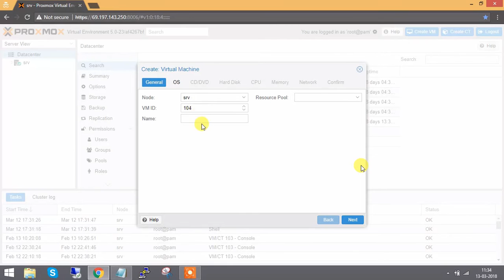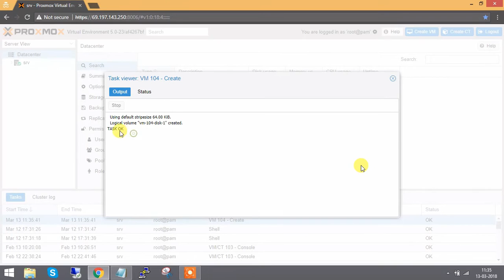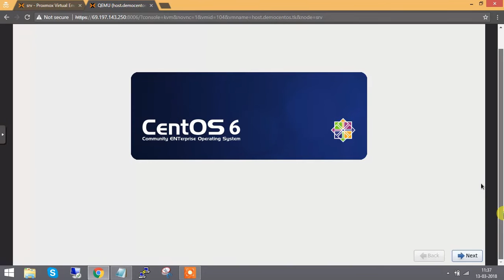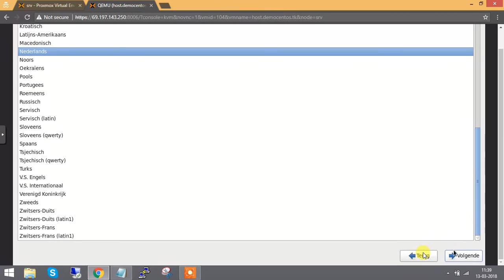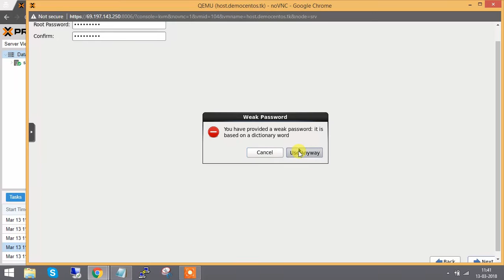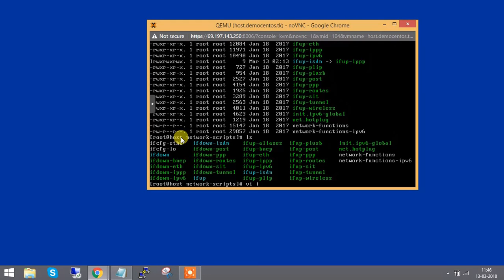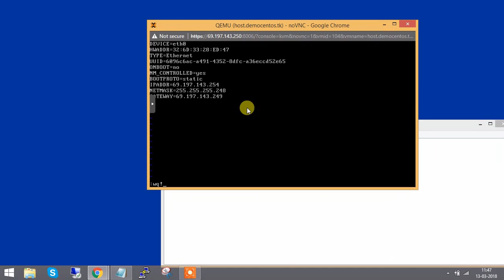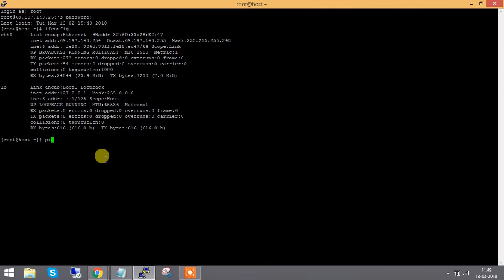How to install CentOS 6 On KVM PROMOX Machine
In this video tutorial, You will learn how to install/setup and configure CentOS 6 On KVM (PROMOX) Machine. Proxmox VE is an open source server virtualization management solution for server. That can be used to deploy and manage virtual machines and containers. It is based on Debian Linux distribution with modified RHEL kernel.